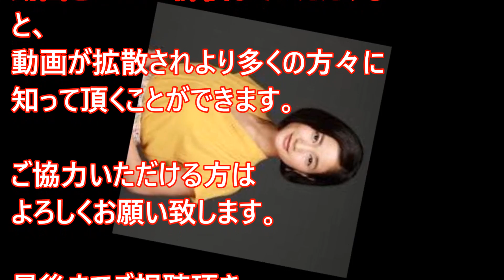田中みな実に続いて関西のレポーター出口亜梨沙のグラビア画像が凄い・・ww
めちゃめちゃ大きいですね〜。個人的には田中みなみさんの方が好きかもw
でもスタイル抜群で羨ましいーーーー。